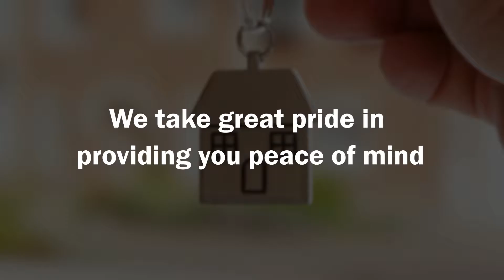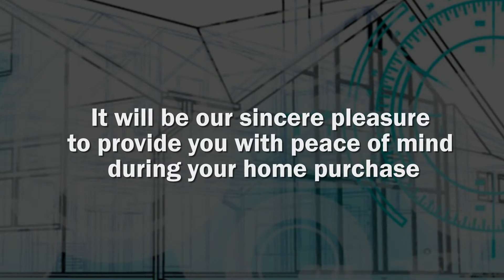Jeffrey Jacques of High Tech Home Inspections